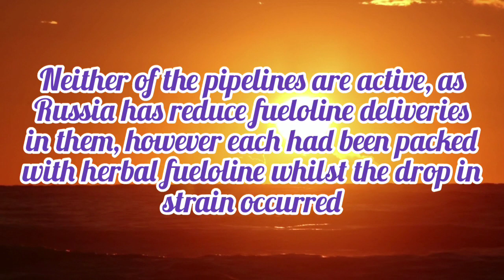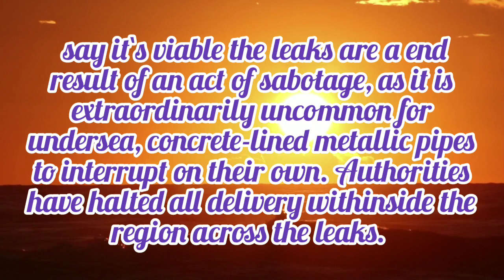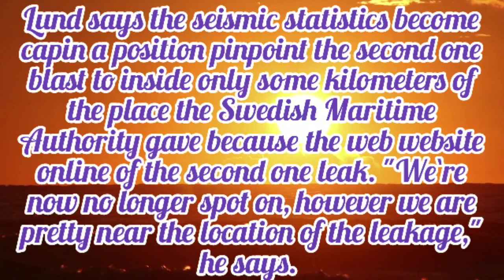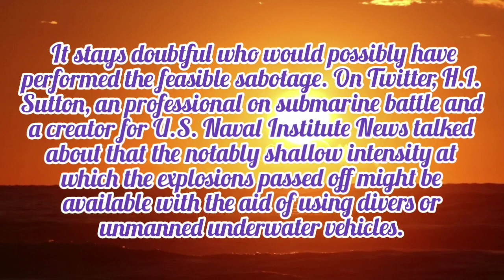radek sikorski | victoria nuland | 4chan | 110 meters to feet | nord stream 2 pipeline controversy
radek sikorski | victoria nuland | 4chan | 110 meters to feet | anne applebaum | nord stream 2 pipeline controversy
80 meters to feet
infowars
nord stream 2 current status
nord pipeline
sabotage on gas pipelines would be ‘in no-one’s interest’
sabotage on gas pipelines would be ‘in no-one’s interest’ available
sabotage on gas pipelines would be ‘in no-one’s interest’ affect
sabotage on gas pipelines would be ‘in no-one’s interest’ associated
sabotage on gas pipelines would be ‘in no-one’s interest’ apply
sabotage on gas pipelines would be ‘in no-one’s interest’ amortization
sabotage on gas pipelines would be ‘in no-one’s interest’ ascii
sabotage on gas pipelines would be ‘in no-one’s interest’ balance
sabotage on gas pipelines would be ‘in no-one’s interest’ better
sabotage on gas pipelines would be ‘in no-one’s interest’ buyer
sabotage on gas pipelines would be ‘in no-one’s interest’ bonds
sabotage on gas pipelines would be ‘in no-one’s interest’ business
sabotage on gas pipelines would be ‘in no-one’s interest’ calculate
sabotage on gas pipelines would be ‘in no-one’s interest’ change
sabotage on gas pipelines would be ‘in no-one’s interest’ commit
sabotage on gas pipelines would be ‘in no-one’s interest’ charge
sabotage on gas pipelines would be ‘in no-one’s interest’ down
sabotage on gas pipelines would be ‘in no-one’s interest’ disclosure
sabotage on gas pipelines would be ‘in no-one’s interest’ effect
sabotage on gas pipelines would be ‘in no-one’s interest’ equity
sabotage on gas pipelines would be ‘in no-one’s interest’ eidl
sabotage on gas pipelines would be ‘in no-one’s interest’ early
sabotage on gas pipelines would be ‘in no-one’s interest’ entity
sabotage on gas pipelines would be ‘in no-one’s interest’ fixed
sabotage on gas pipelines would be ‘in no-one’s interest’ forward
sabotage on gas pipelines would be ‘in no-one’s interest’ financial
sabotage on gas pipelines would be ‘in no-one’s interest’ goal
sabotage on gas pipelines would be ‘in no-one’s interest’ growth
sabotage on gas pipelines would be ‘in no-one’s interest’ guarantee
sabotage on gas pipelines would be ‘in no-one’s interest’ higher
sabotage on gas pipelines would be ‘in no-one’s interest’ high
sabotage on gas pipelines would be ‘in no-one’s interest’ interest
sabotage on gas pipelines would be ‘in no-one’s interest’ increase
sabotage on gas pipelines would be ‘in no-one’s interest’ in
sabotage on gas pipelines would be ‘in no-one’s interest’ impact
sabotage on gas pipelines would be ‘in no-one’s interest’ indicator
sabotage on gas pipelines would be ‘in no-one’s interest’ loan
sabotage on gas pipelines would be ‘in no-one’s interest’ limit
sabotage on gas pipelines would be ‘in no-one’s interest’ likely
sabotage on gas pipelines would be ‘in no-one’s interest’ lowest
sabotage on gas pipelines would be ‘in no-one’s interest’ mortgage
sabotage on gas pipelines would be ‘in no-one’s interest’ margin
sabotage on gas pipelines would be ‘in no-one’s interest’ more
sabotage on gas pipelines would be ‘in no-one’s interest’ monet
sabotage on gas pipelines would be ‘in no-one’s interest’ notice
sabotage on gas pipelines would be ‘in no-one’s interest’ negative
sabotage on gas pipelines would be ‘in no-one’s interest’ next
sabotage on gas pipelines would be ‘in no-one’s interest’ on
sabotage on gas pipelines would be ‘in no-one’s interest’ other
sabotage on gas pipelines would be ‘in no-one’s interest’ only
sabotage on gas pipelines would be ‘in no-one’s interest’ penalty
sabotage on gas pipelines would be ‘in no-one’s interest’ payment
sabotage on gas pipelines would be ‘in no-one’s interest’ personal
sabotage on gas pipelines would be ‘in no-one’s interest’ payoff
sabotage on gas pipelines would be ‘in no-one’s interest’ positive
sabotage on gas pipelines would be ‘in no-one’s interest’ psa
sabotage on gas pipelines would be ‘in no-one’s interest’ rate
sabotage on gas pipelines would be ‘in no-one’s interest’ relationship
sabotage on gas pipelines would be ‘in no-one’s interest’ savings
sabotage on gas pipelines would be ‘in no-one’s interest’ settlement
sabotage on gas pipelines would be ‘in no-one’s interest’ sure
sabotage on gas pipelines would be ‘in no-one’s interest’ syntax
sabotage on gas pipelines would be ‘in no-one’s interest’ treasury
sabotage on gas pipelines would be ‘in no-one’s interest’ trust
sabotage on gas pipelines would be ‘in no-one’s interest’ tend
sabotage on gas pipelines would be ‘in no-one’s interest’ tendencies
sabotage on gas pipelines would be ‘in no-one’s interest’ token
sabotage on gas pipelines would be ‘in no-one’s interest’ unicode
sabotage on gas pipelines would be ‘in no-one’s interest’ why
sabotage on gas pipelines would be ‘in no-one’s interest’ zero
sabotage on gas pipelines would be ‘in no-one’s interest’ 10
sabotage on gas pipelines would be ‘in no-one’s interest’ 20
sabotage on gas pipelines would be ‘in no-one’s interest’ 2022